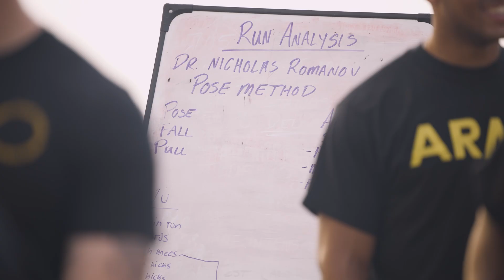Health and fitness is about being strong inside and out.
Our course teaches the fundamentals of exercise sciences, nutrition, and sleep fitness for a holistic approach.